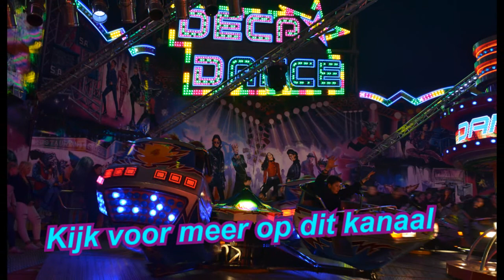Deca Dance (Verwijk/Bufkens) Sinksenfoor Kermis Antwerpen 2016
De Huss Break Dance No1 de Deca Dance van Verwijk/Bufkens op de Sinksenfoor Kermis in Antwerpen 2016